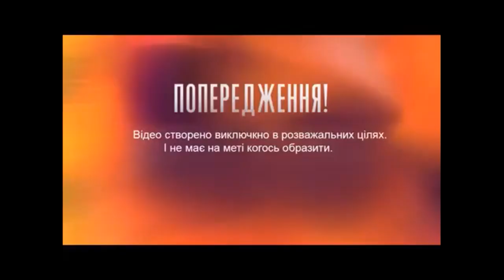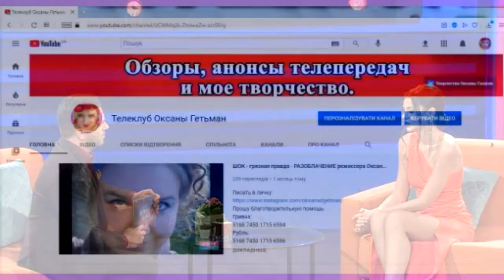ОБЗОР Холостяк 11. Пост-шоу "Как выйти замуж" Жизнь после проекта – Выпуск 11 от 20.05.2021 ОБЗОР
ТЕЛЕШОУ:
Холостяк 12. Пост-шоу "Как выйти замуж" Жизнь после проекта – Выпуск 10 от 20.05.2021 ОБЗОР